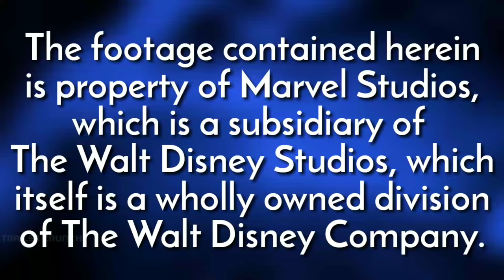"You're Using Your Made Up Names" Scene - Avengers: Infinity War (2018) Movie Clip HD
"You Are Using Your Made Up Names" Scene - Avengers Infinity War (2018) Movie Clip HD [1080p 50FPS HD]

The footage contained herein is property of Disney

About the film:
Avengers: Infinity War is a 2018 American superhero film based on the Marvel Comicssuperhero team the Avengers, produced by Marvel Studios and distributed by Walt Disney Studios Motion Pictures. It is the sequel to 2012's The Avengers and 2015's Avengers: Age of Ultron, and the nineteenth film in the Marvel Cinematic Universe (MCU).

The film is directed by Anthony and Joe Russo, written by Christopher Markus and Stephen McFeely, and features an ensemble cast including Robert Downey Jr., Chris Hemsworth, Mark Ruffalo, Chris Evans, Scarlett Johansson, Benedict Cumberbatch, Don Cheadle, Tom Holland, Chadwick Boseman, Paul Bettany, Elizabeth Olsen, Anthony Mackie, Sebastian Stan, Danai Gurira, Letitia Wright, Dave Bautista, Zoe Saldana, Josh Brolin, and Chris Pratt.

In the film, the Avengers and the Guardians of the Galaxy attempt to stop Thanos from amassing the all-powerful Infinity Stones.